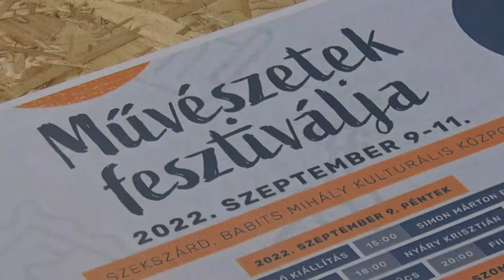Szekszárdi Művészetek Fesztiválja - Koncertek és kulturális programok várják az érdeklődőket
Szeptember második hétvégéjén a kultúráé lesz a főszerep Szekszárdon: rengeteg izgalmas programon vehetnek részt a Művészetek Fesztiváljára kilátogatók. A három napos rendezvény keretein belül ingyenes kiállítások, előadások és koncertek várják a Babits Mihály Kulturális Központba érkezőket.